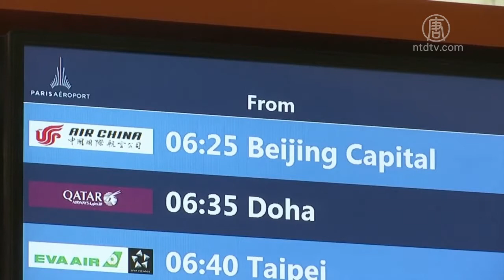专访Sarah Cook：如何识别中共疫情虚假宣传【中国禁闻】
【新唐人北京时间2020年04月12日讯】「自由之家」资深分析师莎拉·库克，是两岸三地专家，还长期研究中共虚假宣传。她日前接受英文大纪元记者杨杰凯采访时表示，识别中共疫情虚假宣传，不要信任来自中共的官方数据和消息很重要。

莎拉·库克说，中共为了隐匿病毒来源，操纵宣传渠道，编造了最大的谎言，而且有多种版本。

自由之家资深分析师 莎拉·库克：「他们试图提出一点是，源头可能不是来自中国，可能是美国，可能是意大利，我们真的不知道。然后第二个用意是，把水搅浑，让人分不清真相。」

库克提到，中共对疫情撒谎，主要是为其政权合法性找借口。

自由之家资深分析师 莎拉·库克：「这是为了支撑共产党的合法性，展示他们(所谓的)处理得当，并转移会破坏其在国内外的潜在权威和合法性。」

库克基于多年的观察研究，认为共产党双手沾满人民的鲜血，包括六四屠杀及迫害法轮功。

自由之家资深分析师 莎拉·库克：「共产党不擅长承认自己的错误，他们每年在六四前后加强审查制度，原因是他们不想承认中国军方进驻屠杀，成千上万北京人、学生、抗议者在天安门广场附近的人，中共不会去承认镇压法轮功是错误的，他们不会承认。」

库克表示，不要相信来自中共官方的数据和消息，因为中共官媒在西方主要媒体刊登付费报导，混淆视听。

自由之家资深分析师 莎拉·库克：「一些人这样想，中国有14亿人口，但是只有数千个病例。 也许冠状病毒（中共病毒）没那么严重。我认为这显然不是事实，而且很明显，（中共）延迟很久才承认人传人。有很多种类的掩盖和信息操纵等，直接影响国际死伤人数，（中共病毒）对人们构成威胁。」

如何识别中共假信息？库克建议，对中共保持警戒。

自由之家资深分析师 莎拉·库克：「让自己消息灵通，保持怀疑态度，了解中共政府插入信息的来源。」

库克认为，中共的专制制度不仅危及中国人，而且威胁到全世界人们的生活。

自由之家资深分析师 莎拉·库克：「中共的审查和压制不仅是中国人的问题。中国的这些政治病态，在中共统治下，对全世界人的生活产生了真实的后果。」

库克还说，中国公民记者在第一线的报导，以及大纪元和新唐人等海外独立中文媒体对国内疫情的揭露，起到了关键作用。

自由之家资深分析师 莎拉·库克：「像大纪元、新唐人这样的媒体，或自由亚洲等独立编辑的中文媒体，他们努力揭示事实，有助于人们了解真相。」

新唐人电视纽约报导